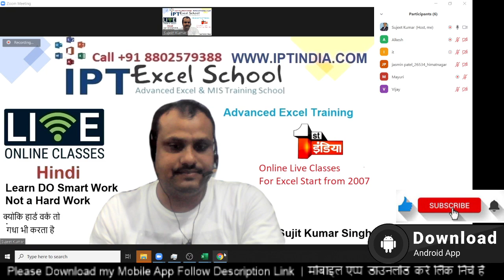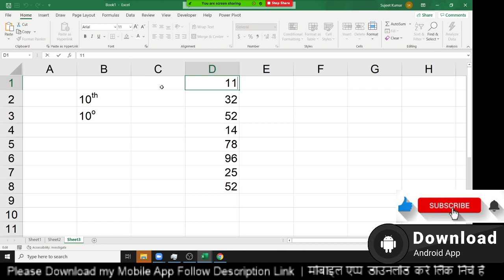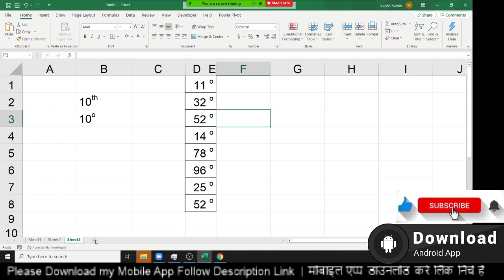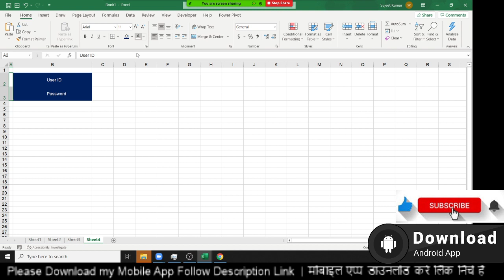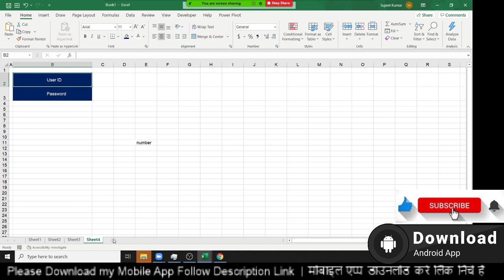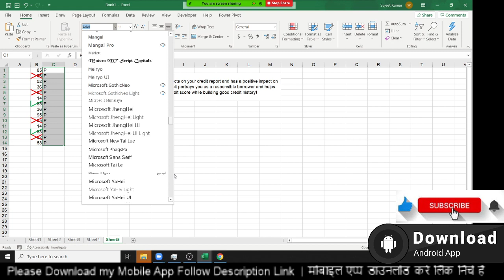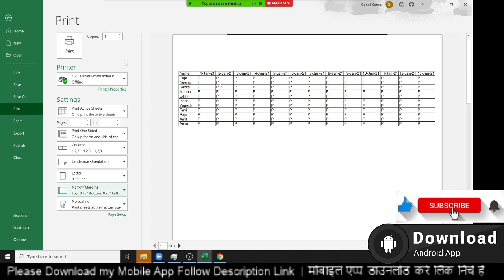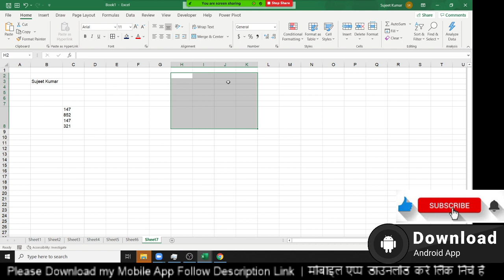Advanced Excel Training